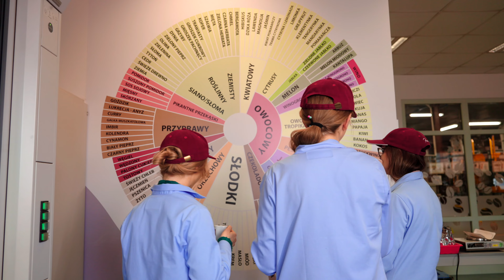N.E.W.S.® NExTO Self Navigation solution in Strauss Coffee Poland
N.E.W.S.® NExTO – Self Leadership is a 16-hour leadership development experience. It can be delivered in various modalities, face to face and virtually.
The process is deep and dynamic, creating clarity and proactive accountability that can often lead to dramatic change and progress.
See the results after a successful implementation in Strauss Coffee Poland by our partner, @GrupaODiTK